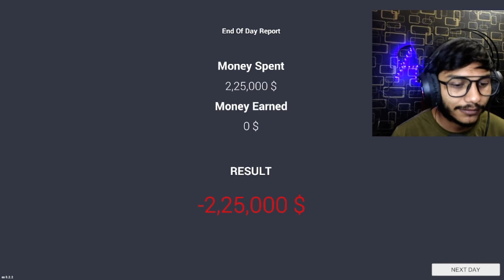Modified my dealership in a best dealership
If u like the video share it and comment
show some support for my youtube channel
more videos coming

follow me on
That's all thanx for watching.